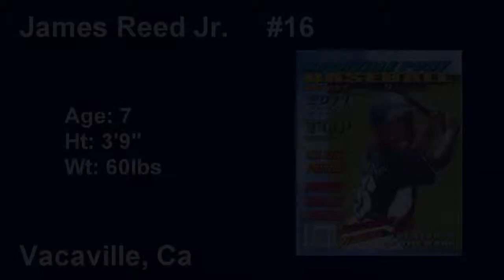JJ Highlight SPRING BALL( 2011)